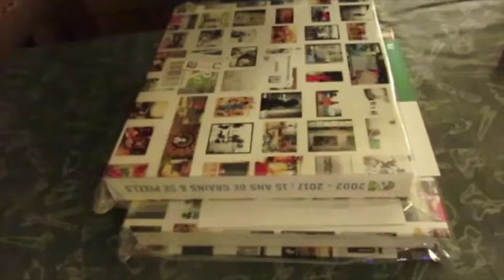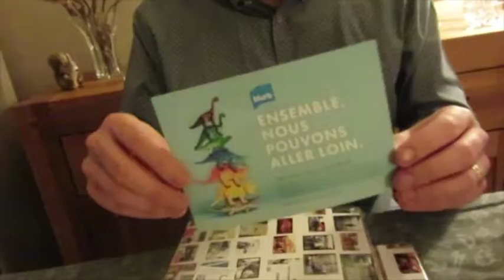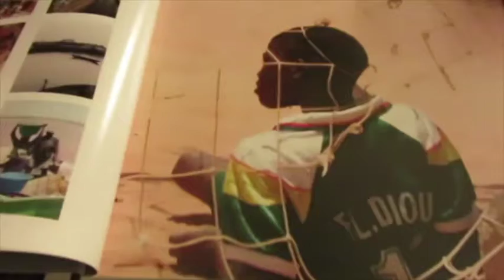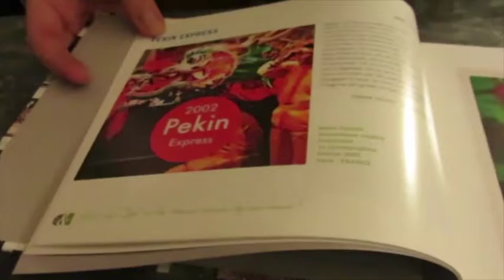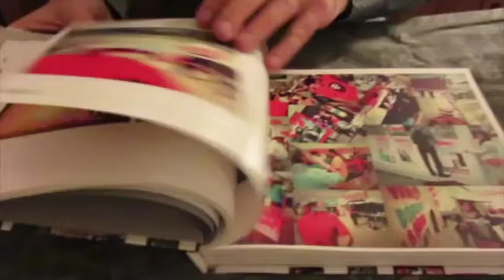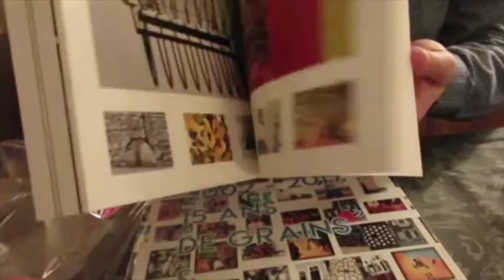Book Opening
Opening du livre "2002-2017, 15 ans De Grains & De Pixels".